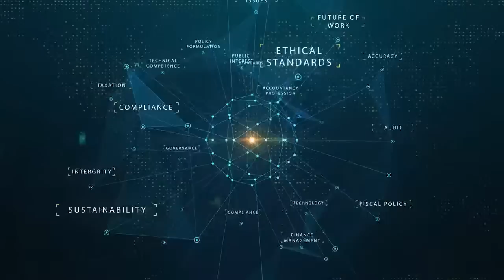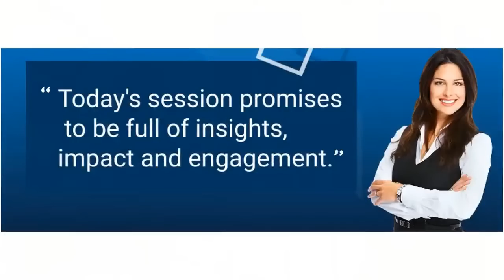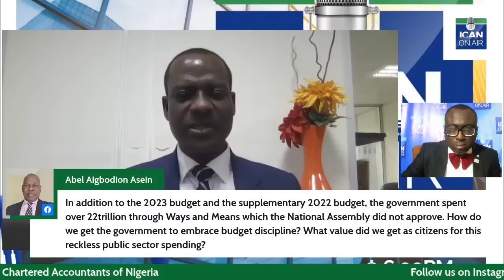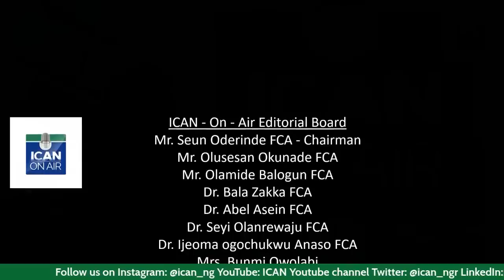Analysis of 2023 Budget and The Finance Act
Welcome to the new year. Join us tomorrow on ICAN ON AIR as we begin our first episode this year.

Our focus is on the topic: Analysis of 2023 Budget and The Finance Act. Our guest is the exceptional Mr. Taiwo Oyedele. His expertise and thoughts on the matter is one you can't afford to miss.

Looking forward to connecting with you on ICAN ON AIR tomorrow Tuesday 3rd January 2023. Time: 6PM (WAT). Thank you